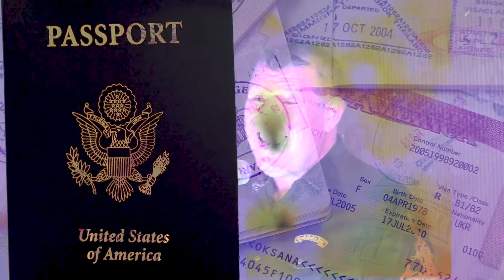America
Celebrate the American Dream ... 'America' from the American Dreams album.